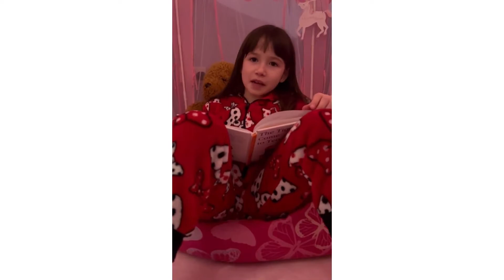The Tiger who came to tea. Story time with olive, picture book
Hi, thank you for coming to my story time.  Todays book is The tiger who came to tea by Judith Kerr.  This is one of my favourite children's stories.  I also love all the pictures in this book.

I love to read, i am a book worm, reading is fun and i hope you can read along to this picture book with me.   Read aloud or sit back and listen to the story with me.

Don't forget world book day 2022.